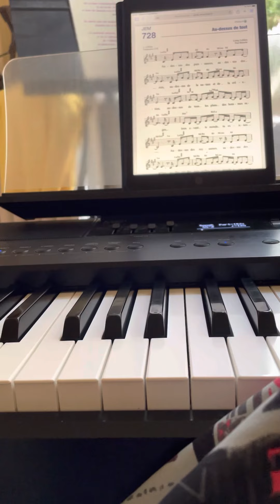Bernard le Pèlerin